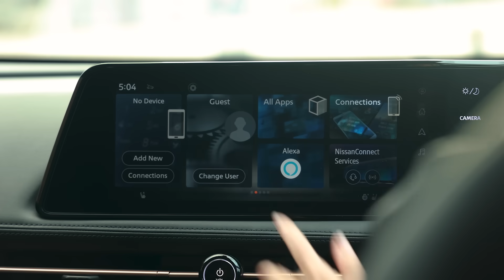Nissan Powertrains | 100% electric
The technology in the cars we drive is moving at the fastest pace we have ever known and it is sometimes tricky to keep up with it all.

Well, we are here to help guide you through the confusion. Once you know the difference between the different types of electrified cars from Nissan, you’ll be able to choose the best for you and your lifestyle.